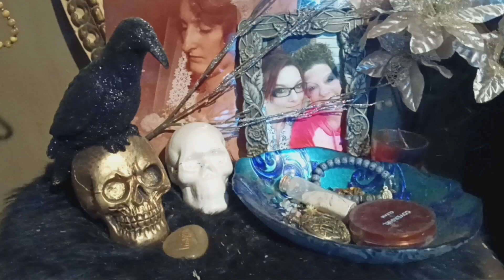13nightsofsamhain Altars, séance, Divination, witch flight oil, & paranormal experience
I had to go ahead and compile some prompts due to work and my schedule. But here is my answers for this great tag! I had so much doing this.

Thanks to @the_wild_witch